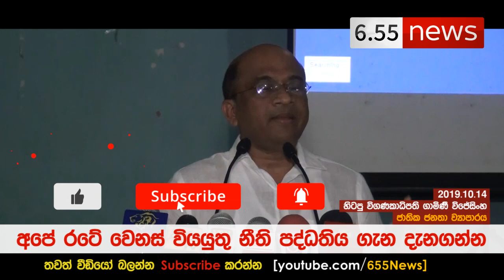Gamini Wijesinghe speech - තවම තියෙන්නෙ ඉංග්‍රීසීන්ගෙ කාලෙ නීති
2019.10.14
ජාතික ජනතා ව්‍යාපාරය
National Peoples Movement